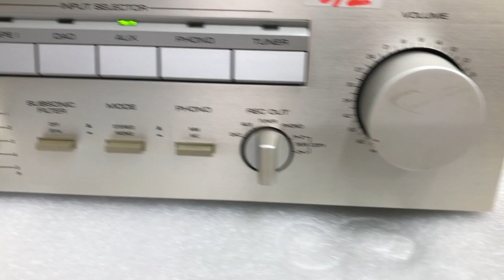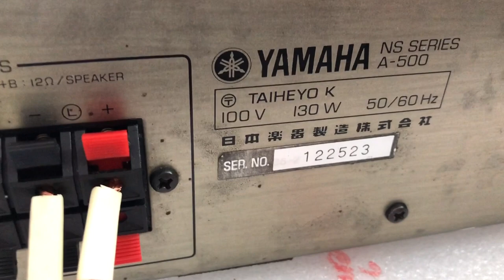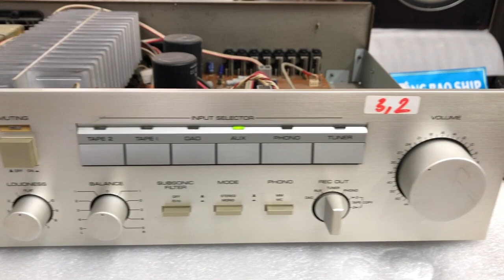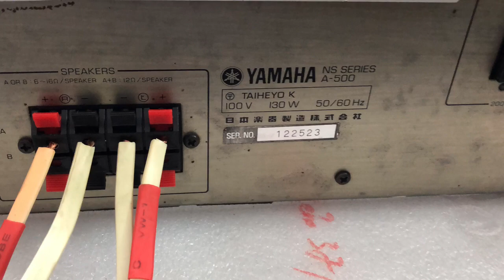28/12 thanh lý 2,5tr Yamaha 500 0941.891.914 tại Minh Audio Hà Đông Hn